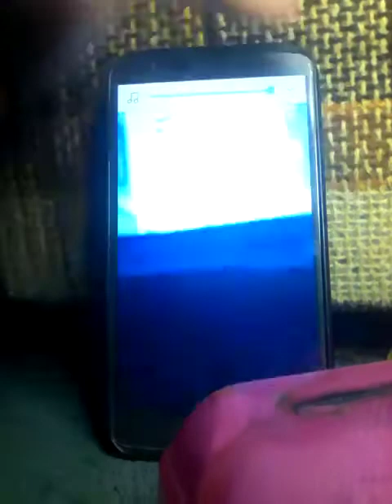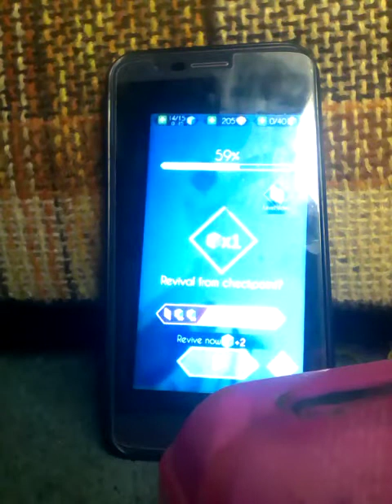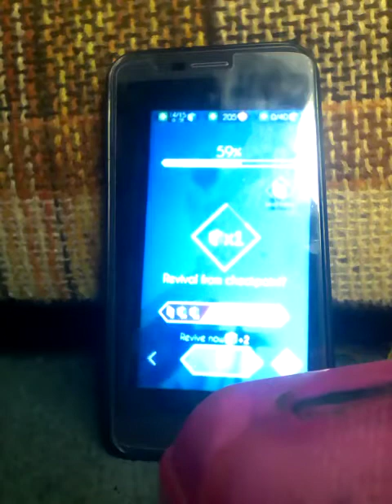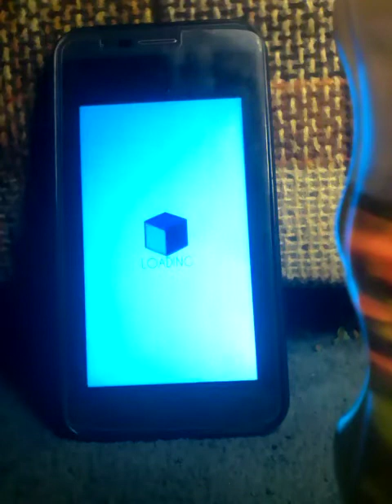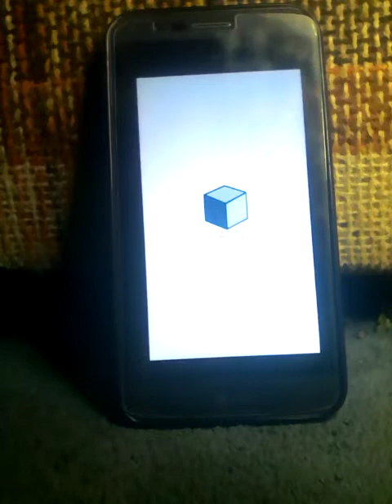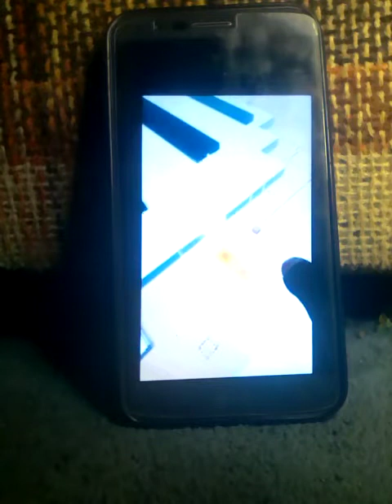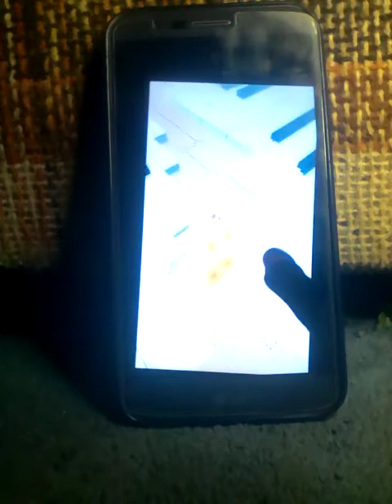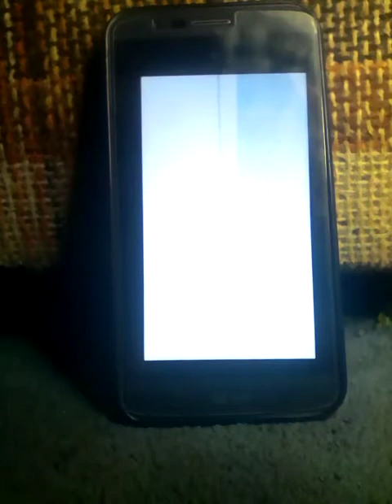Dancing Line spring, time,and piano